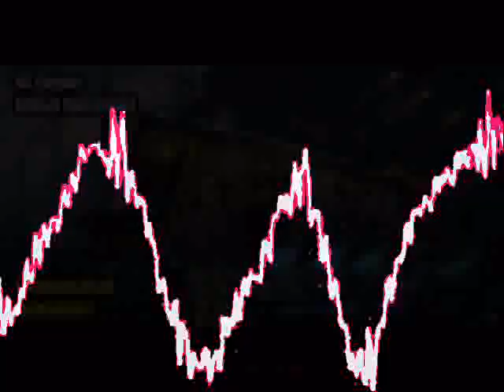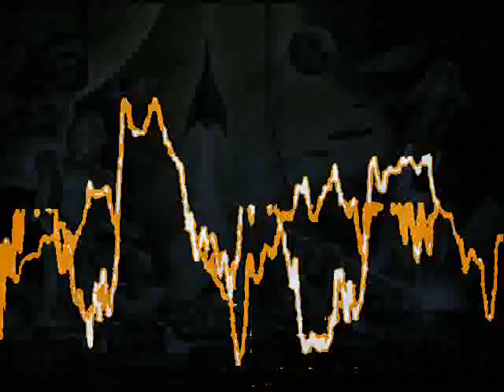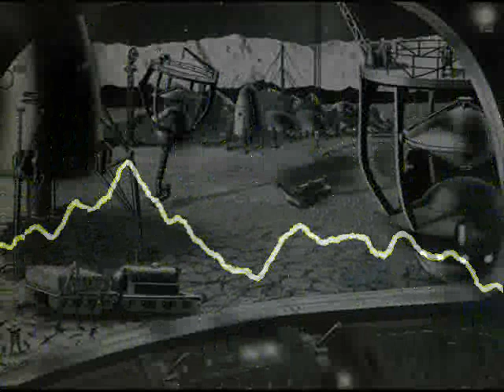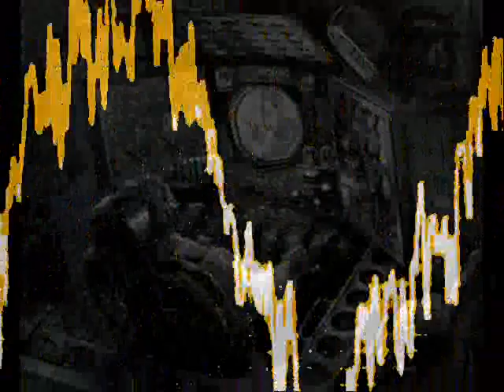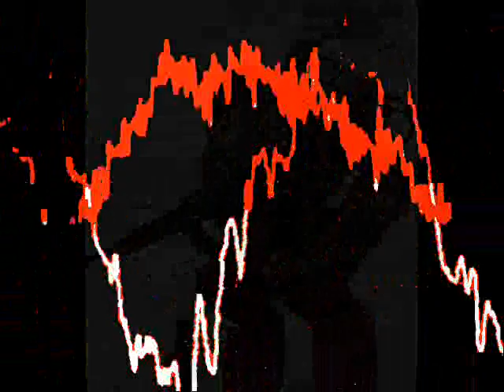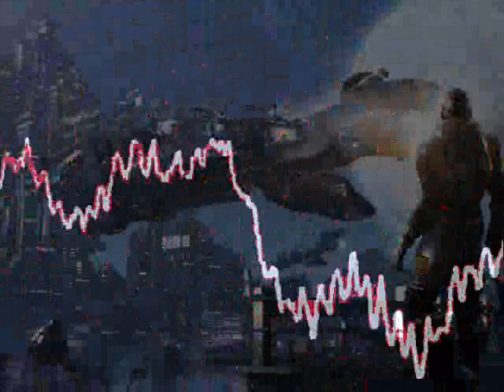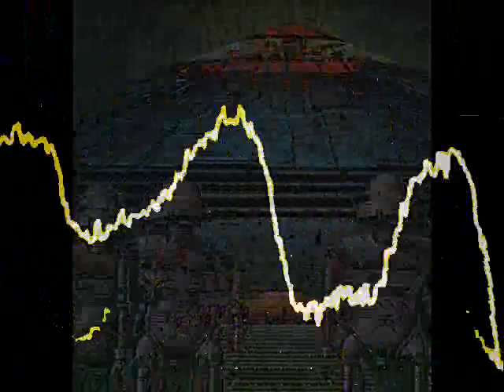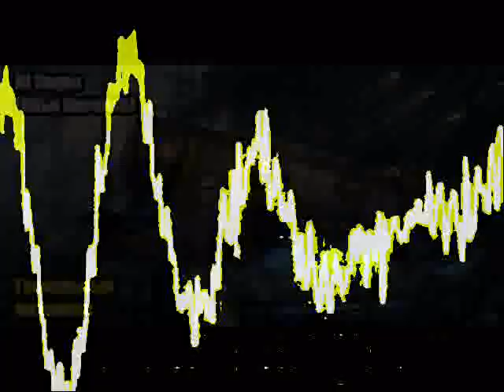DJ Segen(Илья Киселев) Гениальный механник